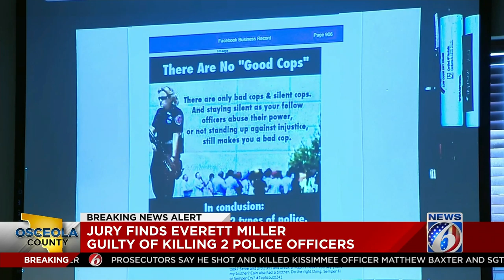Jury finds Everett Miller guilty of killing Kissimmee officers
On Wednesday, a jury found Everett Miller guilty of killing two police officers.